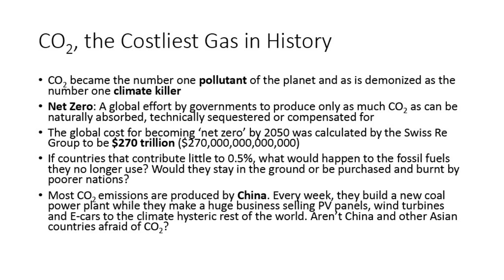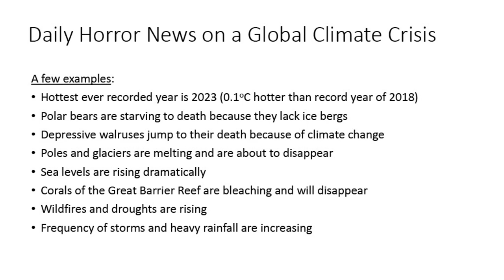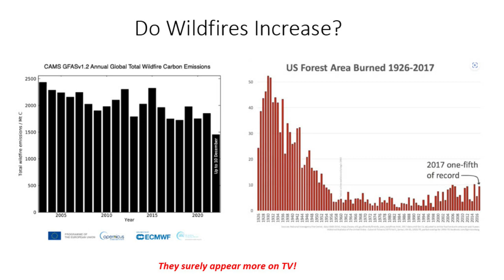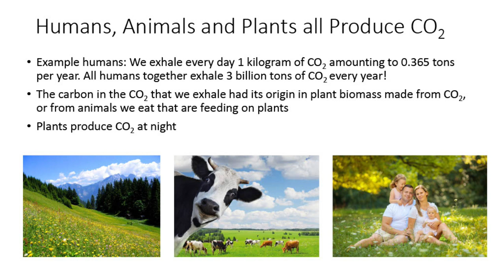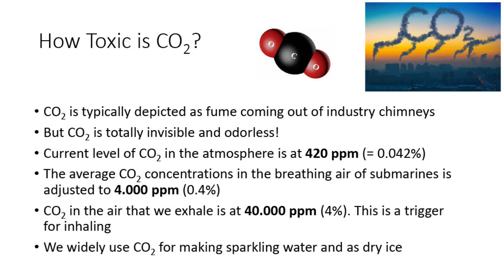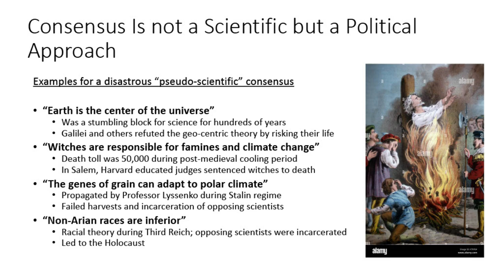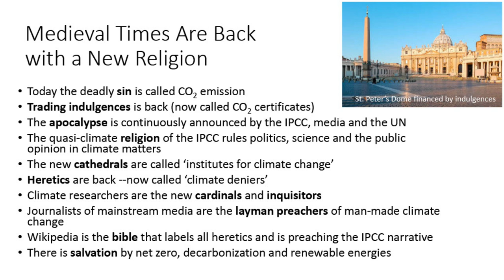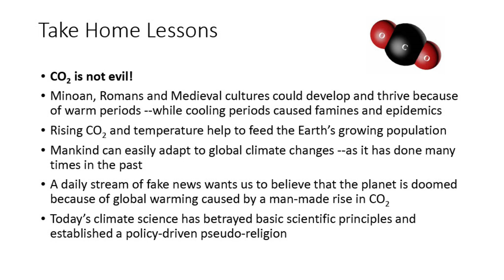CO2: Climate Killer or Essence of Life?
Powerpoint slides prepred by Patrick A. Baeuerle
2 April 2024